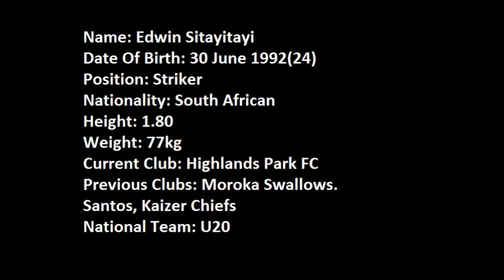Edwin Sitayitayi Highlights DVD